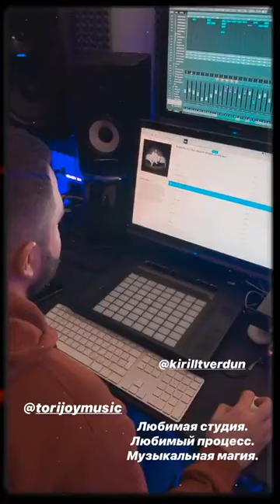Лучшие сторис Diana Gloster (@dianagloster) подборка за день 🔥 2/2/2020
Diana Gloster - ТОП новых 🔥 Instagram Stories (@dianagloster)